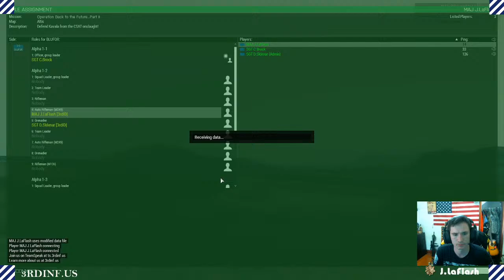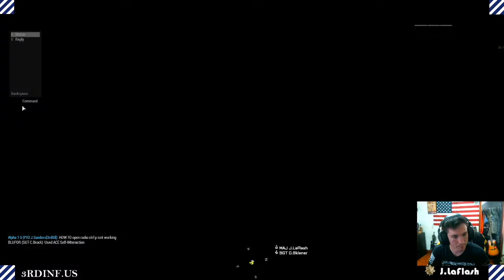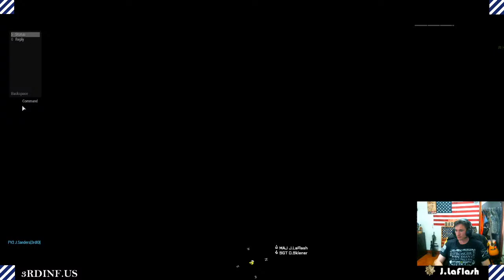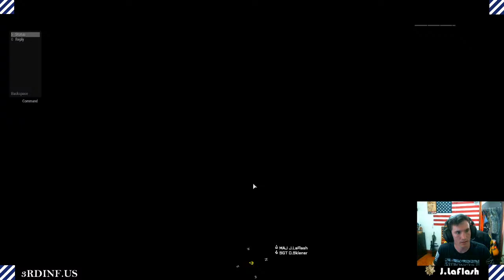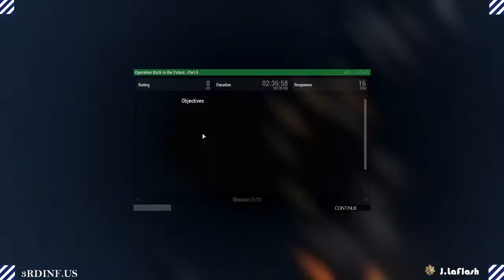[3rdID] - MAJ J.LaFlash - Mission: Back to the Future...Part II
WARNORD 19JUN20 - Mission: Back to the Future...Part II

1. SITUATION

Last night the Commander of the Altis Armed Forces, Colonel Georgious Akhanteros, staged a military coup in Kavala. His army has seized the capital and begun to push east to attack forces loyal to the Altian civilian government. A loyalist faction under the command of Kostas Stavrou, called the Freedom and Independence Army (FIA), has begun to form in Pyrgos to counter-attack. US Ambassador Michael Ambrosia reports that Kavala has descended into chaos, with rebel forces executing civilian government officials and looters rampaging across the city. Embassy security personnel report that the facility has been under surveillance since the coup.

Your US Army team, part of the NATO Partnership Training and Education Centres program, remains on high alert in Kavala. After building a good relationship with local AAF forces over the past two months, Akhanteros is not in a hurry to go to war with NATO. The Joint Chiefs have ordered us to stand down as Brussels and Washington monitor the situation. In a speech last night, Akhanteros revealed that he has received support from CSAT, further complicating the political situation.

2. MISSION

In a stunning betrayal, this evening CSAT forces assassinated Colonel Akhanteros and launched an amphibious assault on Altis. The US Embassy reports Iranian aircraft have begun bombing targets in Kavala. CSAT Special Forces units are believed to be operating in the city, and looters are rioting.

NATO Coalition Tzatziki has begun to mobilize against CSAT forces in the Mediterranean, but the initial QRF is over 2 hours out. Your team, callsign Hoplite, is to link up with friendly AAF units in Kavala and defend the city until relieved.